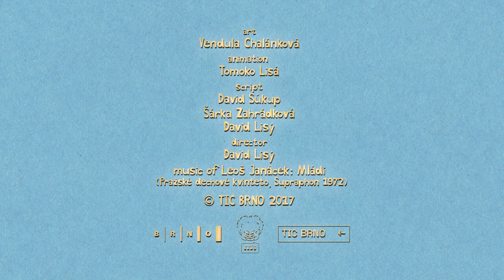Leoš Janáček in three minutes. Birth and education.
An animated mini-series - part 1 of 3: Leoš Janáček - Birth and education
This animation illustrates Janáček's birth, his arrival in Brno and his student days.

Artist: Vendula Chalánková
Animator: Tomoko Lisá
Director: David Lisý
Produced in 2017 by TIC Brno